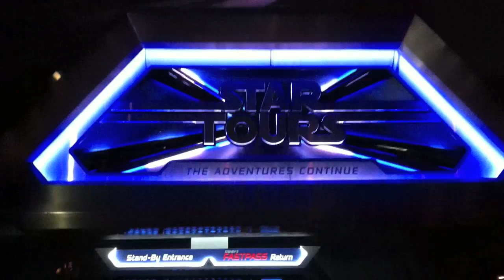A Peek at Star Tours - opening June 3rd!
Star Tours will open at Disneyland on June 3rd!  The barriers are down and I was able to get a peek inside of the attraction!  It looks great inside and out! ]

Music: Meco - Star Wars Theme / Cantina Band (12" Disco Mix)